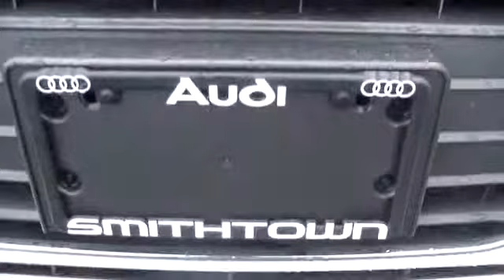2013 Audi A4 used, Long Island, Smithtown, Brentwood, Northport, NY 5026A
2013 Audi A4  - Stock#: 5026A - VIN#: WAUFFAFL0DA176009

Audi MMI Navigation Plus Package (Audi Parking System Plus w/Rearview Camera), Convenience Package, Lighting Package, Premium Plus Package (3-Zone Climate Control and Auto-Dimming Interior Mirror w/Digital Compass), 8-Speed Automatic with Tiptronic, and quattro. Who could say no to a truly wonderful car like this handsome 2013 Audi A4? Some manufacturers cut corners to save money, but Audi didn't try to shave off a single penny when building this excellent A4.